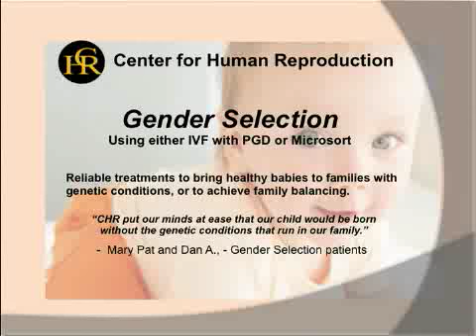Gender Selection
The two chief reasons that families pursue gender selection are to prevent known genetic anomolies from occurring, and to achieve family balancing, explains Dr. Norbert Gleicher MD.
CHR has years of experience dealing with both situations, and uses gender selection methods that are safe, proven, and successful.